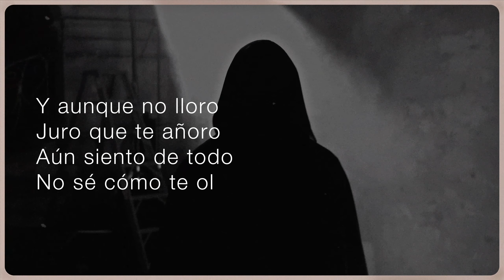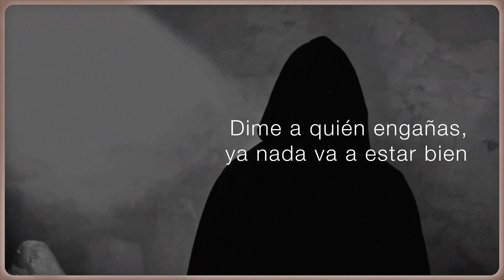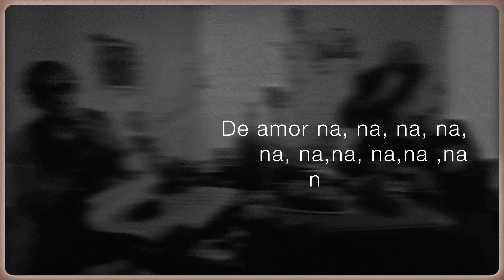Nanpa Básico, Beéle - Hasta Aquí Llegué (Versión Acapella)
Hasta Aquí Llegué (Versión Acapella) – Nanpa Básico, Beéle

Letra “Hasta Aquí Llegué:
(BEÉLE)
Si sigo con esto no acabará
Me siento hablando con la pared
Estoy nadando con la marea
Tratando de olvidarte y en el cabaret

Y aunque no lloro
Juro que te añoro
Aún siento de todo
No sé cómo te olvidaré

Y antes que me olvides
Yo te recordaré
Fuiste lo mejor que ha habido
Pero baby hasta aquí llegué

Baby perdóname
Por siempre haber sabido
Que no eras para mi

(NANPA)
Diga usted que decirles, o que excusa sacarles
Tus sobras no me sirven, me voy solo a este baile
Ya no quiero estar triste, me canse de pensar
Me voy solo en la 15, con flores para quemarle

Pude entender que no eras pa mí solo por tus fallas
Vayas donde vayas, te recordaré
Yo no soy lo que estás diciendo, soy lo que callas
Dime a quien engañas, ya nada va a estar bien

(NANPA Y BEÉLE)
Y antes que me olvides, yo te recordaré
Pero baby hasta aquí llegue
Y antes que lo olvides, baby perdóname
Por siempre haber sabido que no eras para mí

(BEÉLE)
Baby que loquera
Esperaba full ahora sé el dilema
Que dar más de lo que uno recibe
En sí, daña lo que sea
Yo trabajo ma’ tú pasea
No sé si ya al amor yo aún le crea
No solo hieres, tu noqueas
Tú las vainas las piloteas
Esto se volvió una odisea
Tu e-stás errónea aún que no lo veas
Hue-le todavía a tu perfume
Due-le todavía esto me golpea

(NANPA)
Unico, no habrán como yo
No vuelvo a enamorarme
Conmigo lo tenías todo
Lo valioso no siempre se ve
De amor na, na, na, na, na, na, na, na ,na ,na nadie se muere